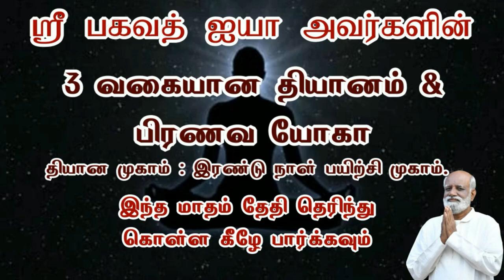ஞானம் முக்தி அடைந்தவர்களுக்கு கோபம் பயம் டென்ஷன் வருமா..? - Sri Bagavath ஐயா